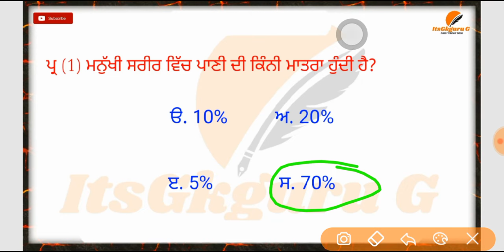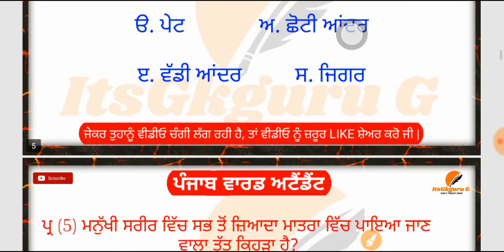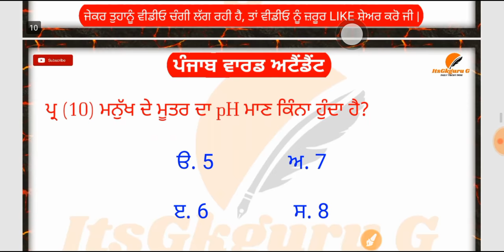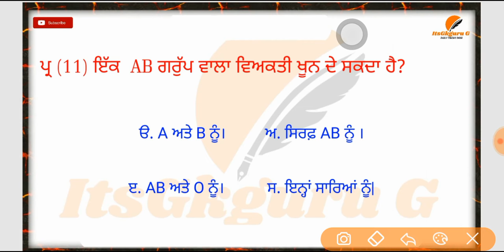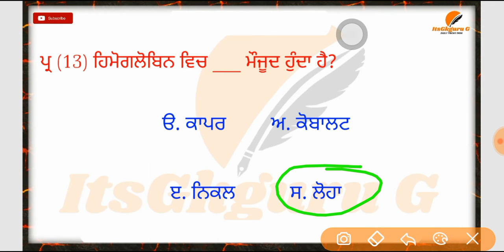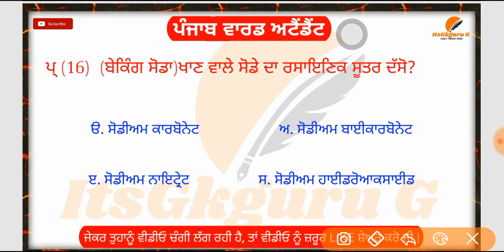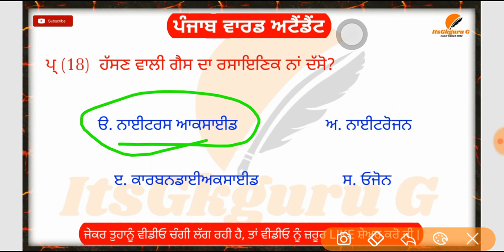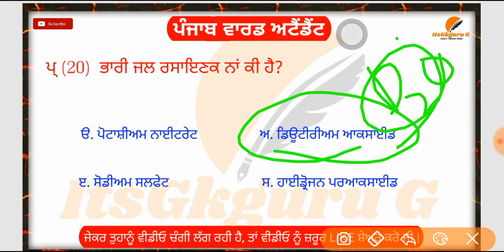WARD ATTENDANT SCIENCE MCQS PART (6)|BFUHS EXAM|ETT|SYLLABUS|BOOKS FOR WARD ATTENDANT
👉 CHEMICAL FORMULA & CHEMICAL NAME WITH TRICK👈
👇👇👇VIDEO LINK👇👇👇👇👇